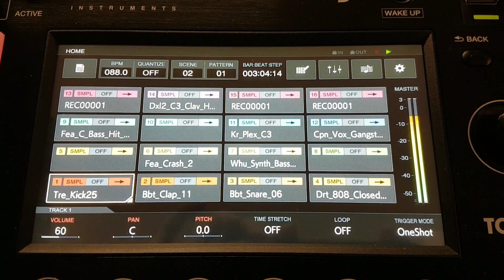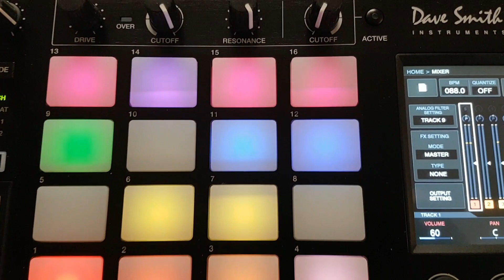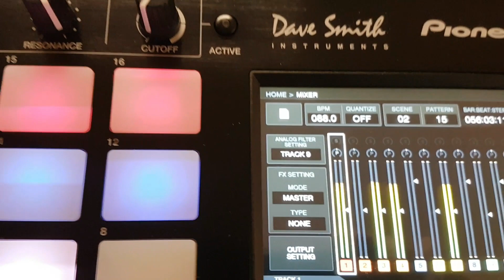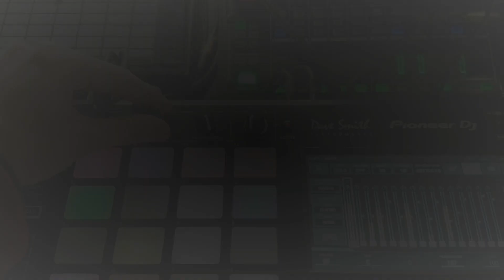Toraiz Sp16 - Hope U See It (GTA Session )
Pioneer Toraiz Sp16 is inspired by GTA trap music style